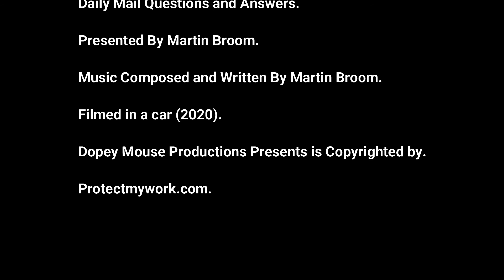Daily mail Questions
The Daily Mail published some questions and answers yesterday. I took it to a new level, seriously though, this was done for fun. I love a laugh, but if you have readers who believe everything the tabloid press says to you, then you need to self-isolate from forward thinking humans.